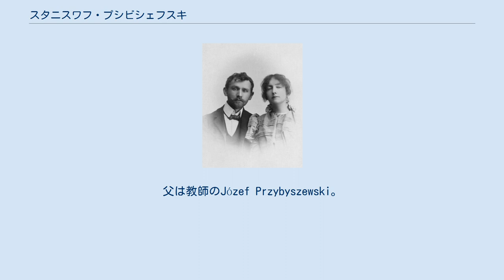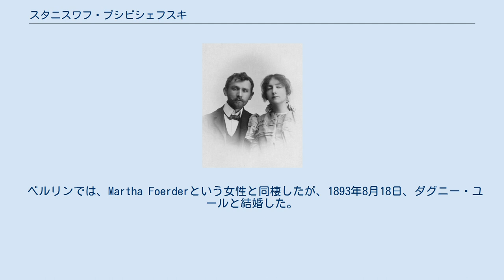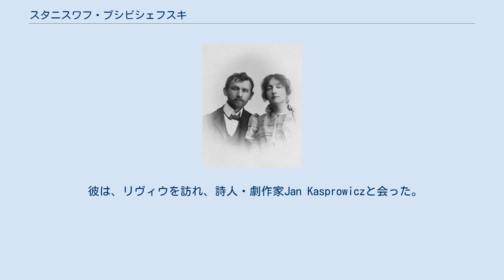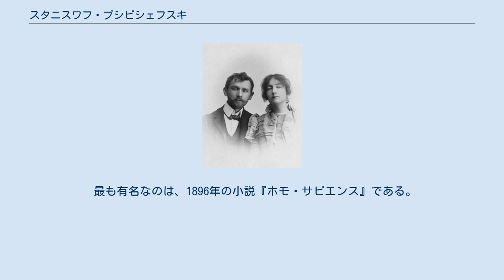スタニスワフ・プシビシェフスキ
クヤヴィ＝ポモージェ県出身の人物
スタニスワフ・プシビシェフスキ（Stanisław Przybyszewski ポーランド語発音: [staˈɲiswaf pʂɨbɨˈʂɛfskʲi], 1868年5月7日 - 1927年11月23日）は、ポーランドの詩人、小説家、劇作家である。
デカダン派、自然主義文学に属し、戯曲は象徴主義の流れをくんでいる。
ドイツ語とポーランド語で執筆を行った。
 プシビシェフスキは、1868年、各国に分割された状態のポーランドで、クルシュビツァ近くのウォイェボで生まれた。
父は教師のJózef Przybyszewski。
プシビシェフスキは、プロイセン領トルンにあるドイツのギムナジウムに通い、1889年卒業した。
その後ベルリンに向かい、建築と薬学を学んだ。
その時、フリードリヒ・ニーチェやサタニズムの思想に影響され、ボヘミアン的都市生活に惑溺した。
 ベルリンでは、Martha Foerderという女性と同棲したが、1893年8月18日、ダグニー・ユールと結婚した。
Marthaとの間には、同棲中に2人の子、ダグニーと結婚した後に1人の子が生まれている。
1893年から1898年までは、ベルリンや、ダグニーの故郷であるノルウェーのコンスビンゲルで過ごした。
ベルリン滞在中は、「黒仔豚亭」で、芸術家らのサークルと交流した。
その中には、ヨハン・アウグスト・ストリンドベリ、リヒャルト・デーメル、エドヴァルド・ムンクなどがいた。
 1896年、彼は、内妻Marthaを殺害した容疑で逮捕された。
しかし、彼女が一酸化炭素中毒で死亡したことが分かり、釈放された。
1898年秋、プシビシェフスキとダグニーは、クラクフに移り、革命主義の若い芸術家たちのリーダーとなり、Życie誌の編集者となった。
 プシビシェフスキとダグニー（1897-98年頃）。
 彼は、リヴィウを訪れ、詩人・劇作家Jan Kasprowiczと会った。
プシビシェフスキは、その妻Jadwiga Gąsowskaと不倫関係に陥った。
 1899年、プシビシェフスキはダグニーを捨て、ワルシャワに家を建ててJadwigaと暮らし始めた。
この頃、ポーランドの画家Aniela Pająkównaとも関係を持ち、子供を産ませている。
ダグニーはパリに戻り、1901年にトビリシで友人に殺されるという最期を迎えた。
 1905年、プシビシェフスキは、Jadwigaとともにトルンに移り、アルコール依存症の治療を始めた。
Jadwigaは夫との離婚が成立し、プシビシェフスキと同年4月11日に結婚した。
プシビシェフスキは、この後も終生アルコール依存症と闘うことになる。
 1906年、2人は、戯曲Ślubyを売った資金でミュンヘンに移った。
第1次世界大戦中、短期間チェコのボヘミア地方で暮らしたが、1919年、独立を果たしたポーランドに移った。
1917年から1918年にかけて、ポズナンでZdrój誌に寄稿した。
 ポズナンで、彼は劇場の監督の仕事に応募したが、彼が戦争中にドイツの政治機関紙で働いていたことが原因で、認められなかった。
郵便局で、ドイツ語の翻訳者の職を得た。
1920年には、自由都市ダンツィヒ（現グダニスク）の鉄道会社で同様の職に就いた。
1924年までダンツィヒに住み、ポーランド書籍の本屋を営んだ。
その後、トルン、ザコパネ、ブィドゴシュチュを転々とした。
最後に、ワルシャワで大統領府の仕事を見つけた。
 1927年、郷里のクヤヴィ地方に戻り、その11月、ヤロンティで亡くなった。
 最も有名なのは、1896年の小説『ホモ・サピエンス』である。